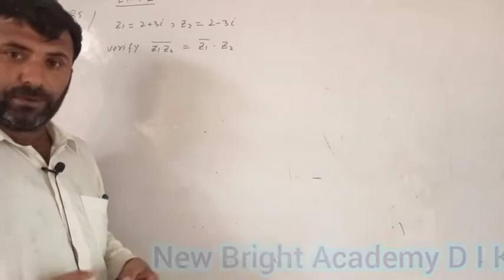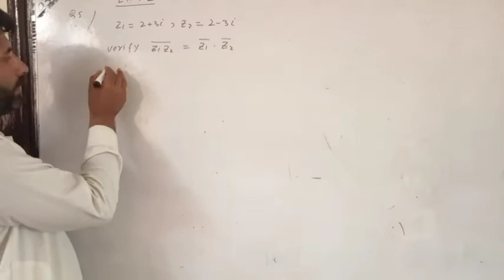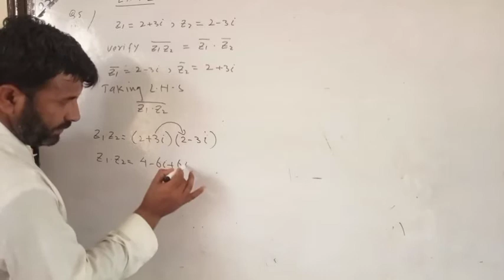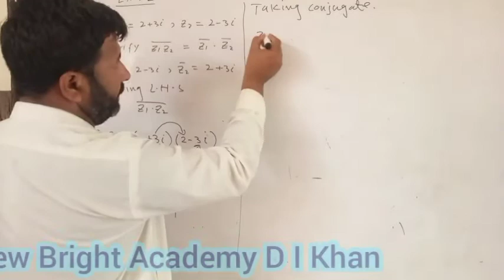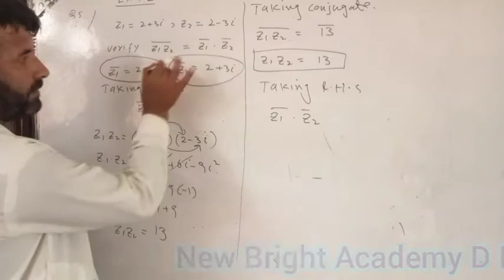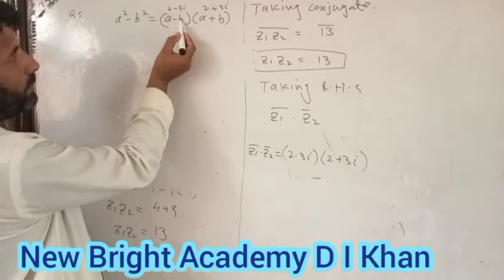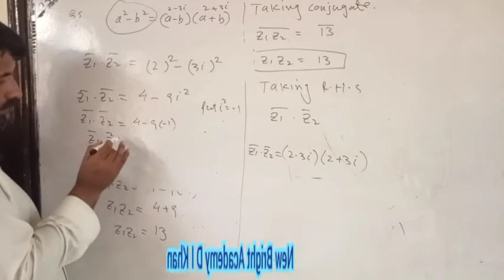Fsc 1st year Math Exercise # 1.2 Question # 5 ( i i ) By Sir Mushtaq in urdu language